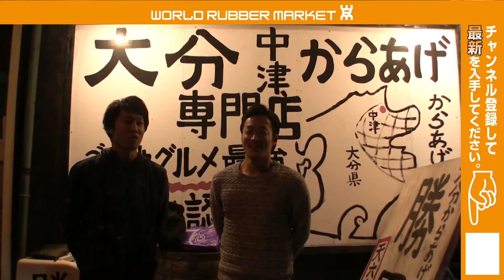【WRM試合】現役日本リーガーと対決！XiaVS卓球を始めた頃から背中を追い続ける先輩・江藤真伍！【卓球知恵袋】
みなさん、こんにちは！WRMのXiaです。本日は現役日本リーガーとの対決動画第３弾です。本日、出演いただくのは、２０１７年１１月現在、日本リーグ２部に在籍する藤ミレニアム（大阪）の江藤真伍選手です。（好プレーを中心に収録）
江藤選手は私と同郷の大分県出身、忍者のような素早いフットワーク＋一発の強打が魅力のペンドラです。私が卓球を始めた頃から大分県内や九州で活躍されていたプレーヤーで、ずっと背中を追い続けながらも、所属は違ったので負けたくない！という気持ちで必死に追いつこうとしていた少年時代を思い出します。専修大学時代には私の前任の主将としてたくさんの事を学ばせていただきました。また大分県代表として共に国体に出場し、大分県民の悲願であった九州制覇を目指したこと、本国体でオリンピックや後に世界選手権に出た選手にダブルスで勝ったこと。たくさんの思い出を共有しました。今回動画上では憧れの先輩を超えることは出来なかったわけですが、人間的に尊敬する先輩の素晴らしいプレーを公開することが出来て非常に嬉しく思います。日本リーグでは超ベテランの立ち位置ですが、頑張ってくださいね！２０１７年１１月１５日～１９日まで京都のハンズアリーナで日本リーグ本大会が開催中です。応援に行って、日本リーガーにサインや写真撮影などガンガン求めてくださいね。